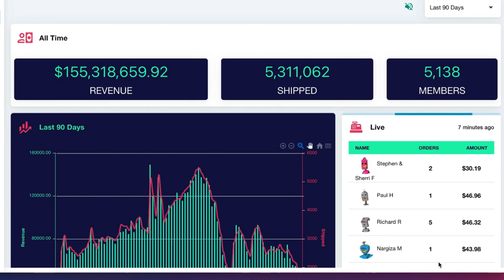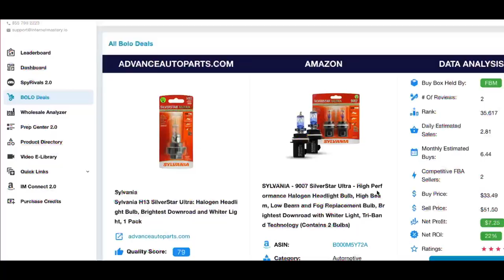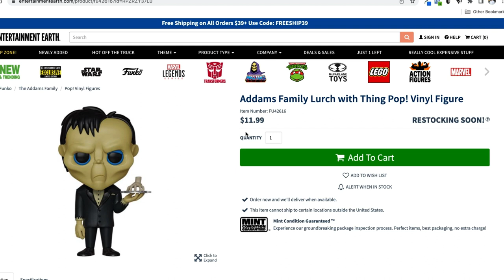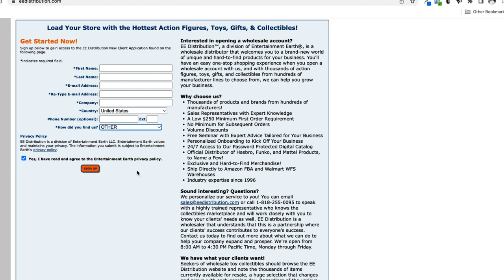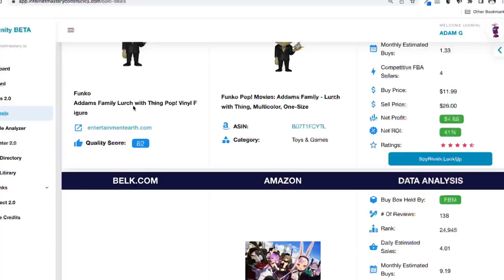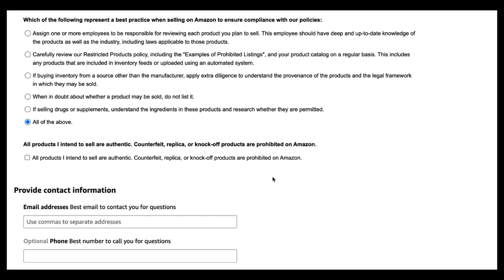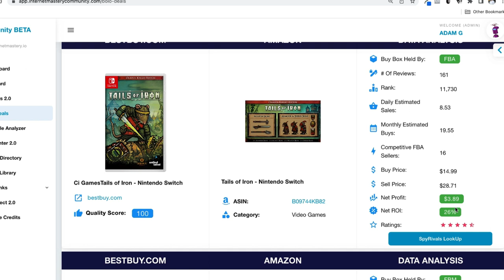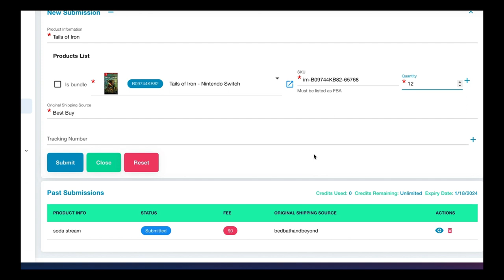BOLO Search Episode #10 - Make Money on Amazon Step-By-Step from A to Z. with Adam Ginsberg